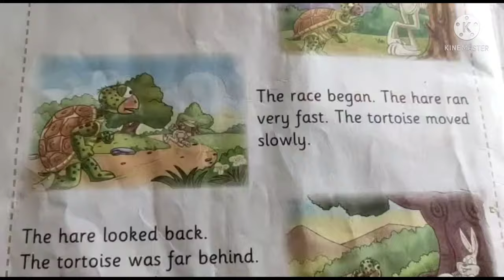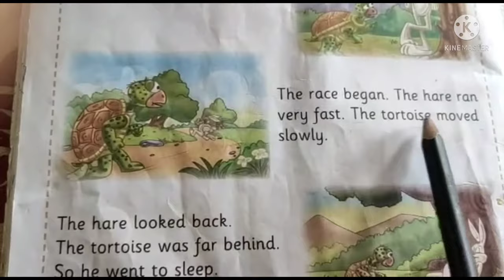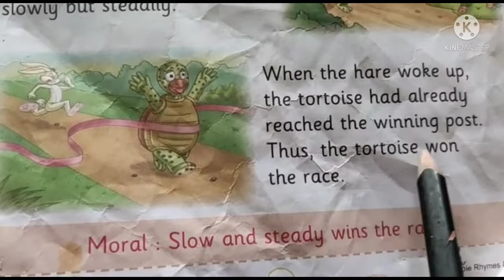The Hare and the Tortoise | Jr Kg Story | S&D Teacher